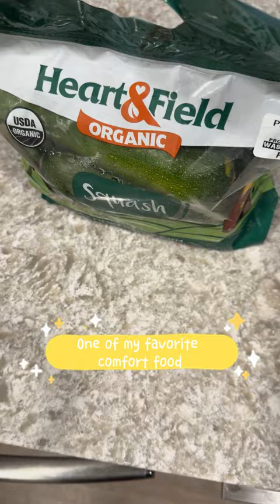Zucchini Pancake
Food vlog. Home cooking is the best.